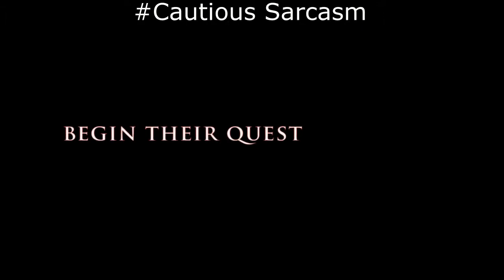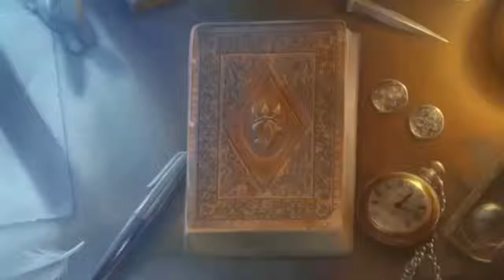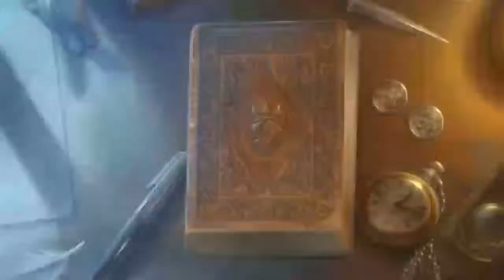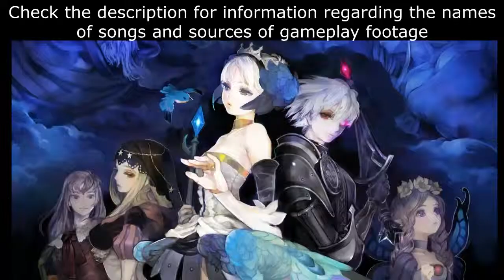Odin Sphere Leifthrasir: A Gaming Hidden Gem